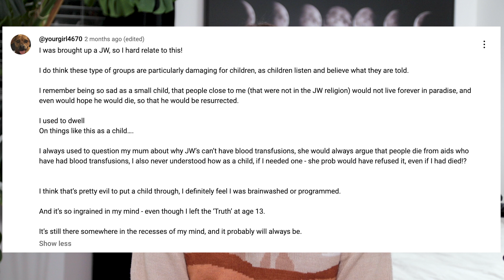The Difficulties of Raising a Child as a Former Jehovah's Witness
Modern day struggles of a millennial mom who was raised a Jehovah's Witness, but wants a different life for her child. We discuss the moral compass absent of God or punishment, embracing and celebrating self, and letting go of shame that stifles one's voice. Enjoy this vulnerable account of Brooke Chanel's story!

As mentioned:
For FREE daily intuitive text messages from Ashley Easter:

Chapter Markers:
00:00:00 Intro
00:03:14 Feeling "different" as a child. No Birthdays or Holidays
00:14:29 Requirements of a JW
00:18:46 Trying to decide at a young age if baptism was want she wanted
00:23:52 Brooke's life as a JW teen
00:26:21 Isolation and lack of emotionally safe spaces
00:29:53 She wants different things for her child
00:36:27 Her pursuit of "wordly" things
00:39:26 How she feels on the other side of JW
00:47:02 Motherhood after being a JW
00:50:50 Raising a moral child without religion?
00:55:04 Text Ashley for free intuitive messages
00:58:21 Linda, Listen